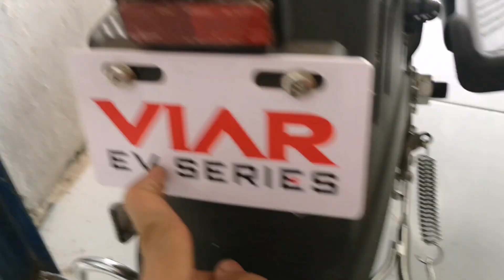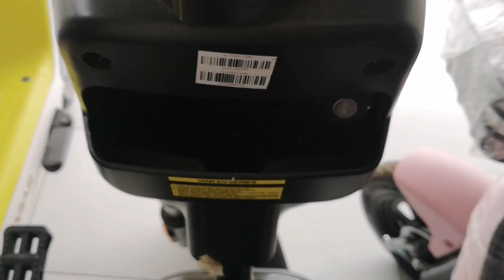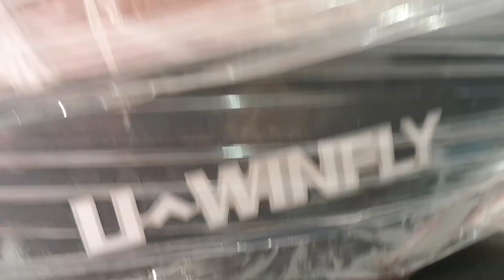daftar harga sepeda listrik!!!! bisa kes kredt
Halo temn2 trimakasih yang sudah klik video saya sudah subcribs semoga berkah kali ini saya akn Review harga sepeda listrik dari merk viar dan uwiniflay

Bisa kes kredt mb mas proses cepat tnpa survei area Cilacap sekitar

Untuk yang jauh bisa lewat toko online kami